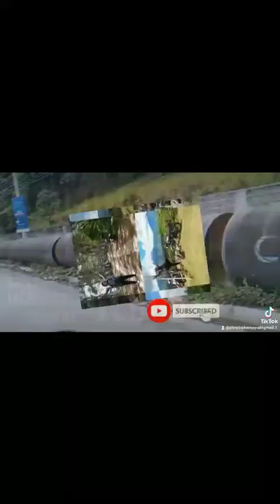( Metallica 👑💙🆚 compilation version 01) mga lol🎥🃏📽️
more power lodzz👽full video watch on YouTube mga guys,subscribe and follow like My yt you tube channelCLICK AND SUBSCRIBE,  click again the notification 🔕 para update kayo sa mga New video, watch until end MGA lodzz 🙏 salamat lodiz god bless us to all.